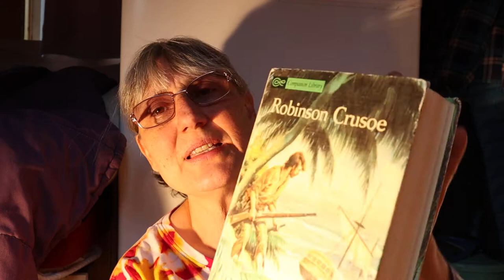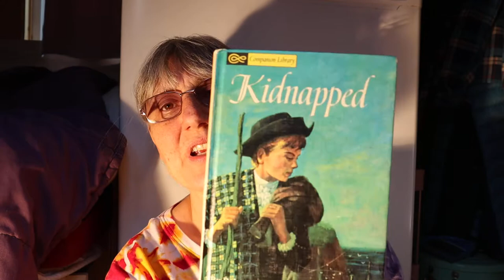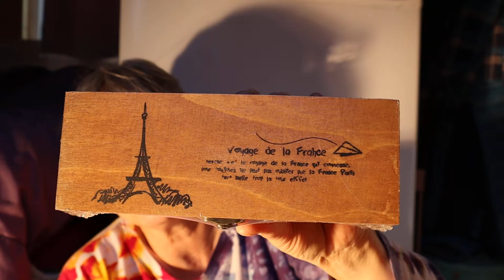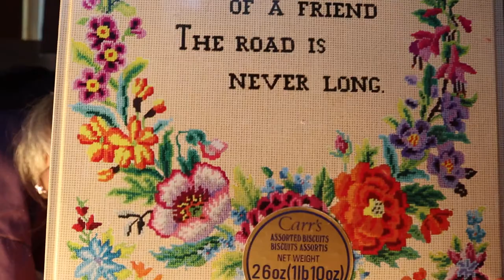Unboxing #6 from the second shelf in my first storage unit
Hi everyone, unboxing crafts and collectibles in this series of my first storage unit.  Thank you and enjoy.

Poshmark Canada SerendipityMel